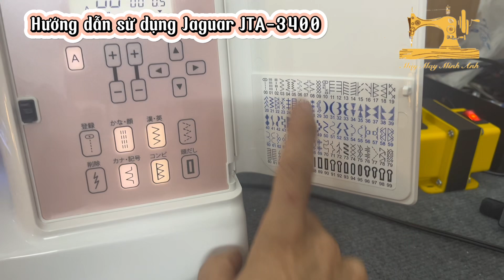Jaguar JTA-3400, hướng dẫn sử dụng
Máy May Minh Anh
Máy May Gia Đình Nhật Bản